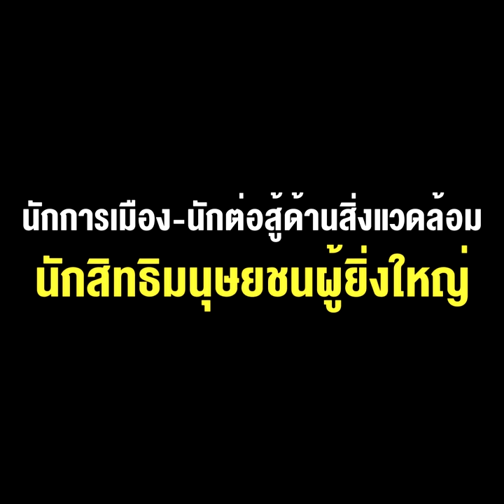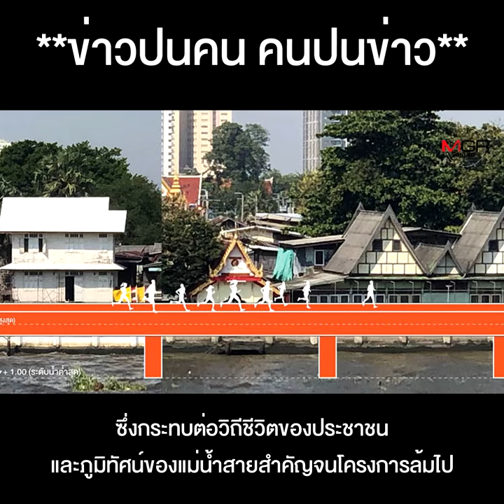ด้วยจิตคารวะอาลัยแด่ อ.โต้ง ไกรศักดิ์ ชุณหะวัณ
ด้วยจิตคารวะอาลัยแด่  อ.โต้ง ไกรศักดิ์ ชุณหะวัณ  นักการเมือง-นักต่อสู้ด้านสิ่งแวดล้อม นักสิทธิมนุษยชนผู้ยิ่งใหญ่ จวบจนวาระสุดท้ายของชีวิต